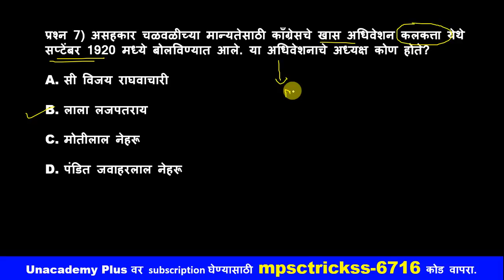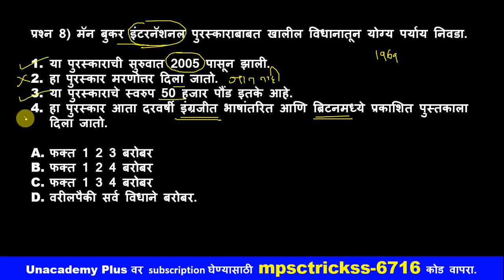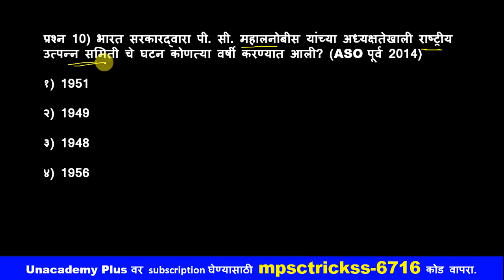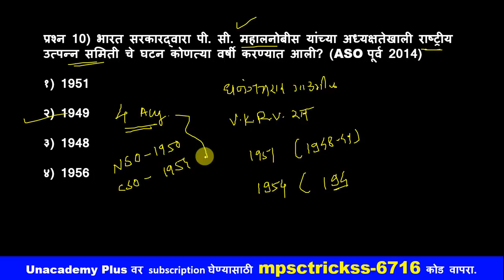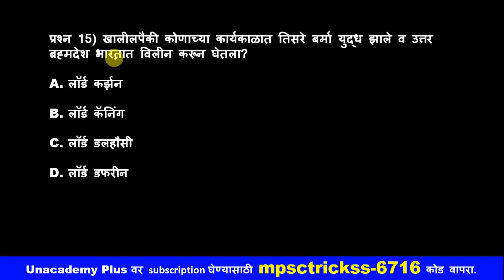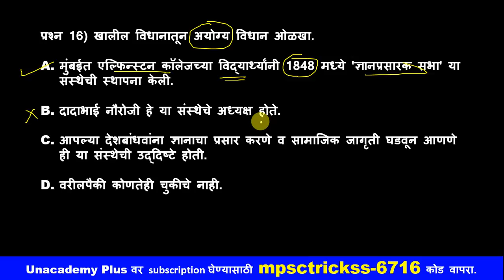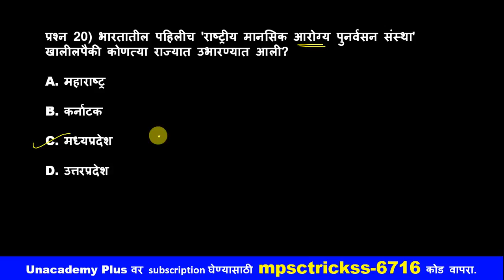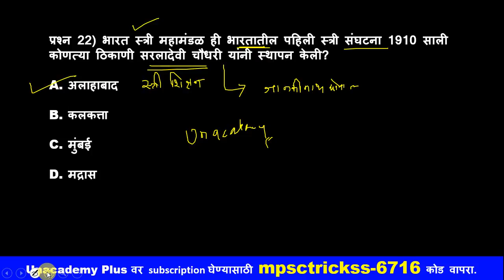कम्बाईन पूर्व टेस्ट सिरीज 5